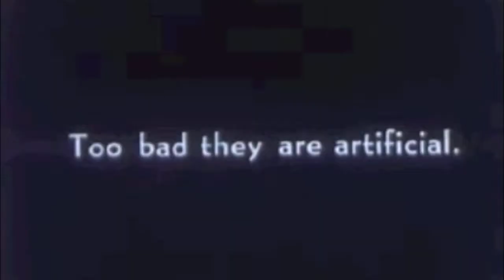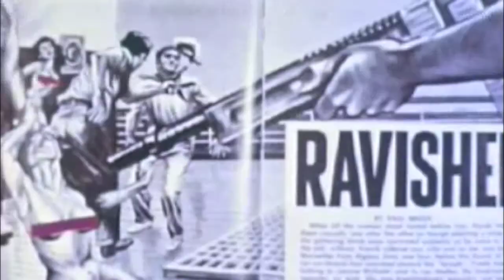Anothers Blood - Foreign Nights (Jewellers Remix)